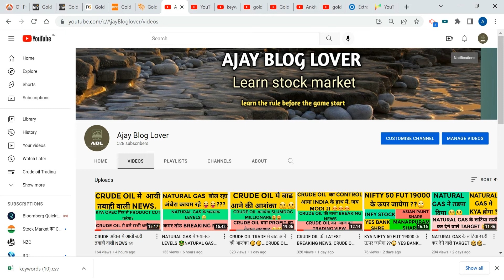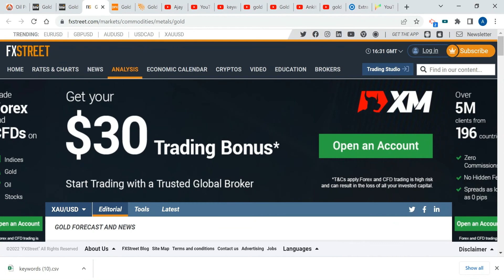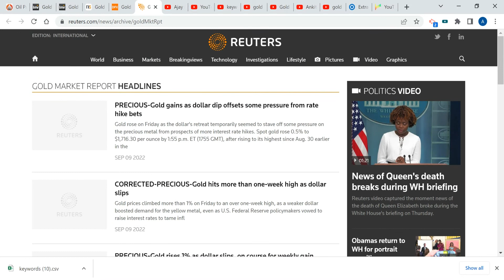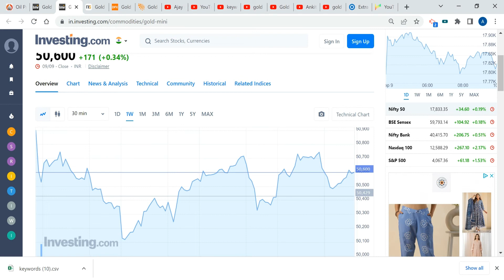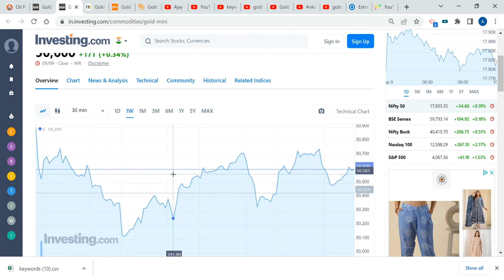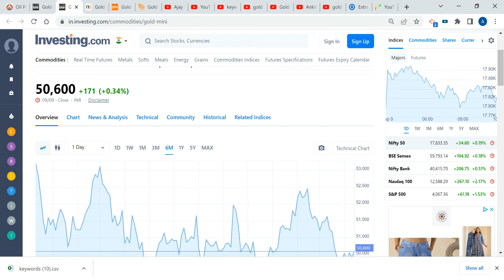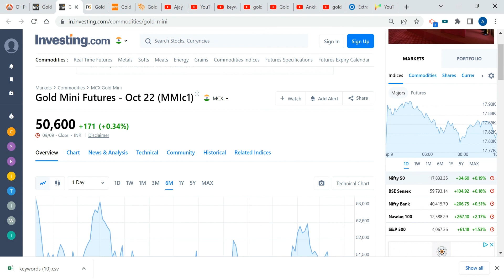MCX GOLD मे TRADE करो and रोज 1 तोला सोना कमाओ 🤑🤑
GOLD TRADING KAISE KAREIN
GOLD FUTURE TARGET
mcx GOLD FUTURE TARGET
GOLD FUTURE TARGET TOMORROW
GOLD TRADE TODAY
GOLD TRADE TOMORROW